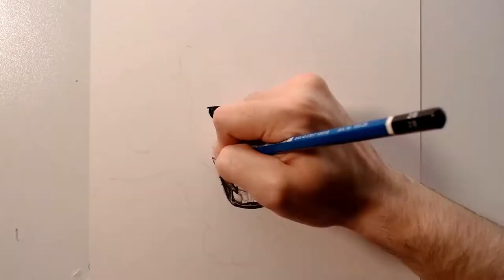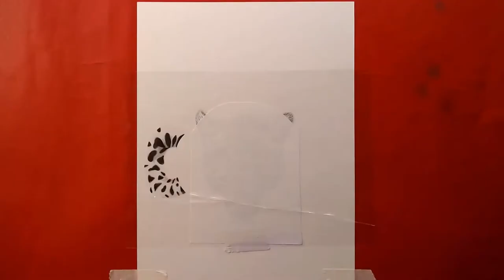Dibujo de leopardo a grafito | Graphite leopard drawing - Timelapse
Dibujo realista de un leopardo realizado con lápices de grafito y lápices de colores prismacolor para los ojos.